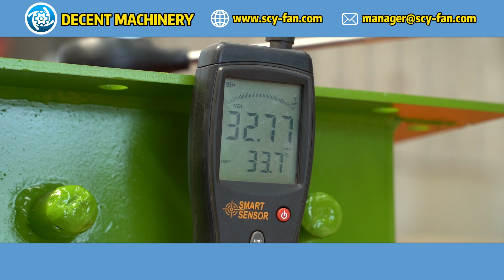Долговечность вентиляторов DECENT MACHINERY в прибрежных районах с повышенной соленостью？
В этом видео мы расскажем, как DECENT MACHINERY обеспечивает долговечность своих вентиляторов в прибрежных районах с повышенной соленостью. Наши вентиляторы изготовлены из устойчивых к коррозии материалов и оснащены специальными покрытиями, которые защищают их от агрессивного воздействия соленой среды. Это гарантирует надежную и длительную работу оборудования даже в самых суровых условиях. Узнайте больше о наших продуктах и их преимуществах на нашем сайте: Decent Machinery на

Контактная информация нашей компании:
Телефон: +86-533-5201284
Добро пожаловать к нам с вашими вопросами и запросами!

Посмотрите полное видеообзор нашего завода, чтобы лучше понять наши возможности: Панорама завода.